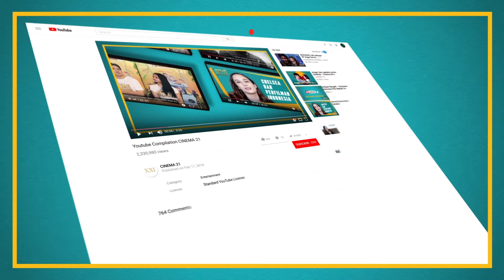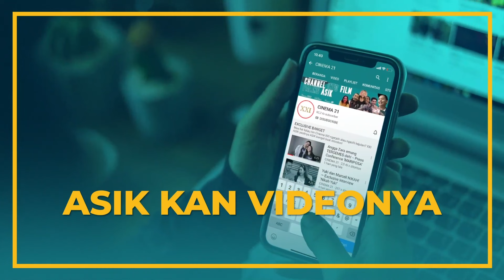TEBAK BENDA DI TRAILER PERJANJIAN GAIB SAMPAI EMOSI! | Main Bareng Cast Perjanjian Gaib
Dikisahkan suami-istri Andri (Dennis Adhiswara) dan Wati (Della Dartyan) yang ingin cepat kaya. Kesempatan itu pun datang saat mereka bekerja sebagai perawat seorang Nenek (Ayu Laksmi) yang kaya raya. Tidak lama Nenek mendadak meninggal, timbul niat mereka menguasai harta Nenek. Agar tetangga tidak ada yang curiga, Andri yang pernah bekerja di kamar mayat sengaja melakukan formalin, agar Nenek seolah masih hidup dan sengaja membawa Nenek keliling kampung.